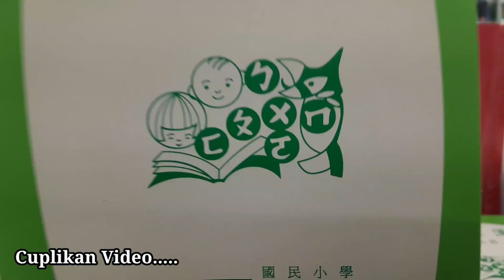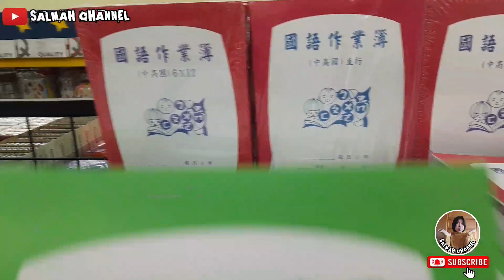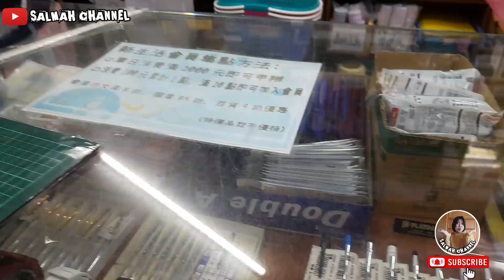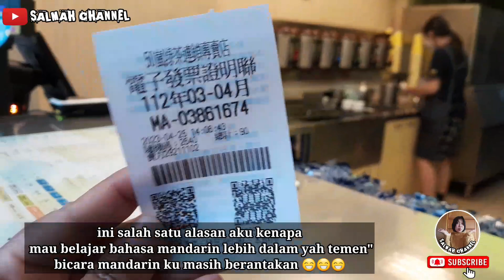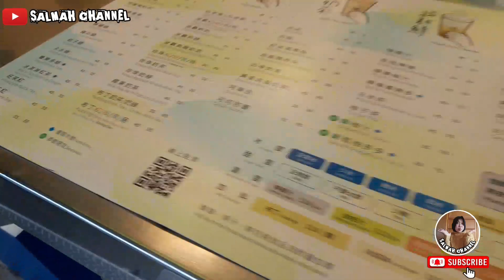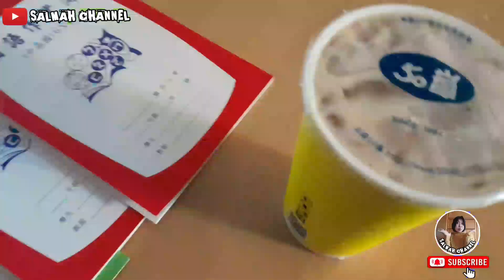Bahasa mandarin ku masih berantakan‼️duet minum chencu naicha bareng majikan(Ama) ‼️vlog tkw taiwan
Assalamualaikum.
Haloo semua jumpa lagi dengan saya di @salmahchannel4227
Alhamdulillah yah teman" hari ini saya masih bisa menyapa teman" dan berbagi cerita kegiatan harian saya di taiwan sebagai tkw atau perawat lansia,semoga teman"dalam keadaan sehat walafi'at,di murahkan rizkinya dan dimudahkan dalam segala urusannya. Aamiin Aamiin ya robbal alamiin
Divideo kali ini saya mau sharing tentang kegiatan ketika saya membeli buku,buku ini akan saya gunakan untuk belajar menulis bahasa mandarin yah teman",saya itu bicara mandarinya ga bagus,masih berantakan😁
Karena itu saya mulai memperdalami bahasa mandarin,selain pengucapannya yang sering salah saya juga sedang belajar menulis dan belajar membaca hurup" hanzi mandarinya teman" doa'kan saya yah teman" semoga saya lekas mengerti setiap tulisan mandarin. ciayoo untuk saya...😊
dan setelah saya membeli buku itu,pulangnya saya mampir untuk membeli minuman bobanya taiwan (chenchu naicha) seharga NTD.45 (Rp.22000)

Aktifkan juga lonceng 🛎notifikasinya agar teman" tau video terbaru dari saya.

Saya tunggu komen,saran,kritik dan LIKE nya yah trman".